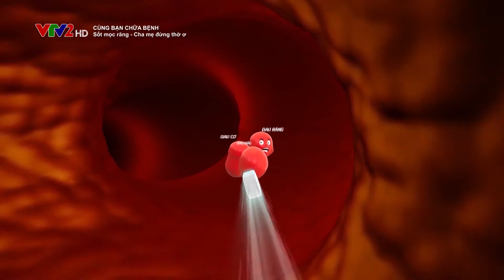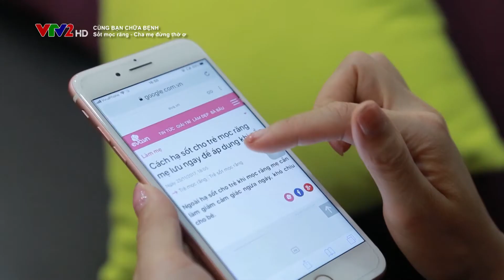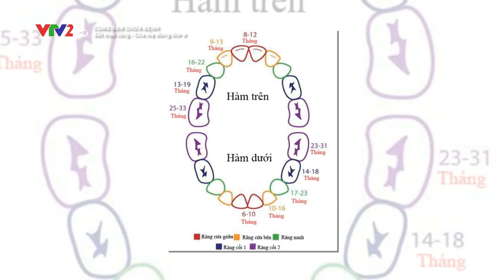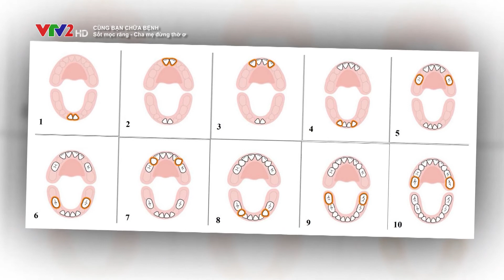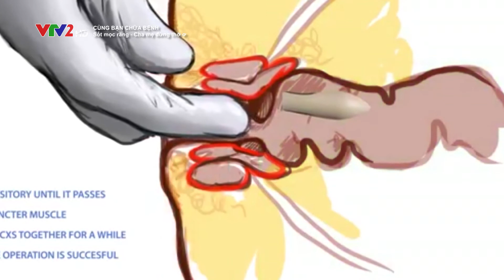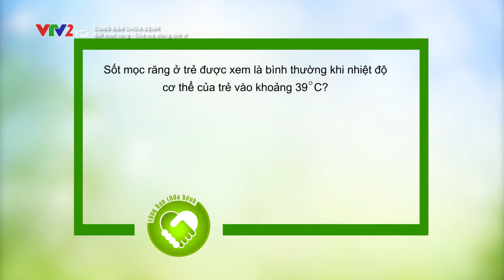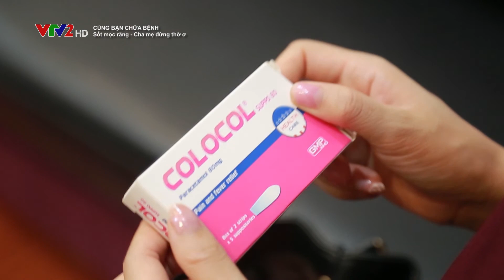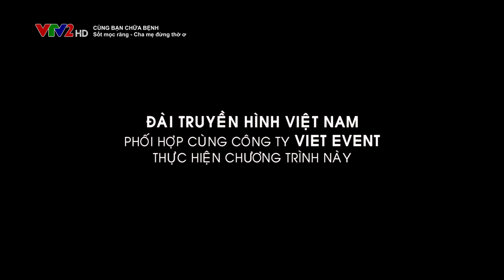Sot moc rang Cha me dung tho o PS3 7